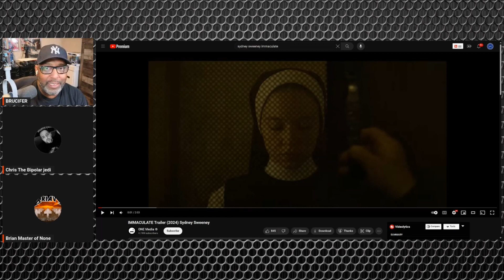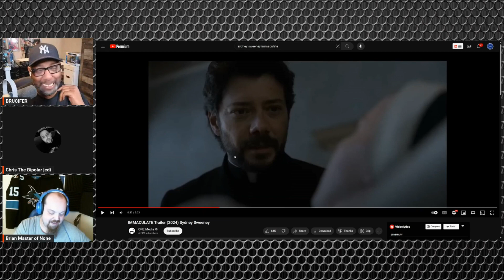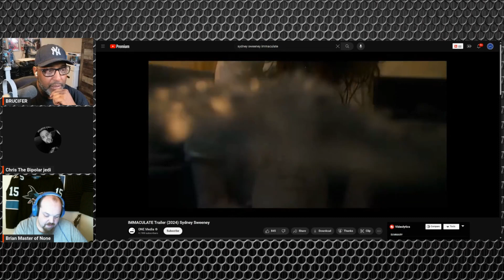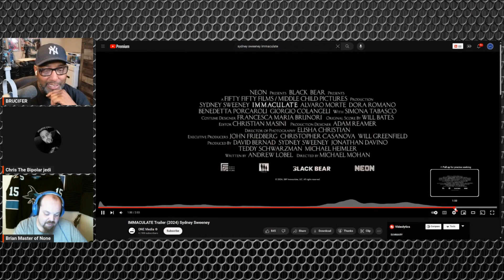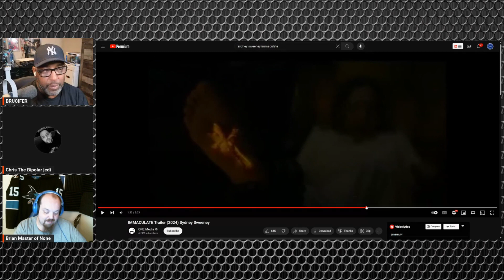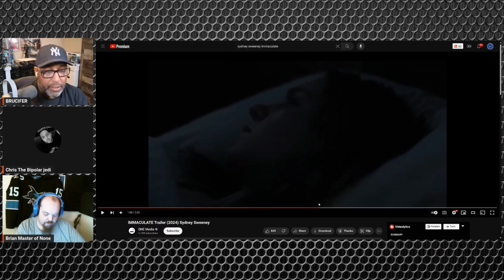SYDNEY SWEENEY IMMACULATE TRAILER REACTION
SYDNEY SWEENEY IMMACULATE TRAILER REACTION. WE REACT TO SYDNEY SWEENEY NEW MOVIE IMMACULATE.